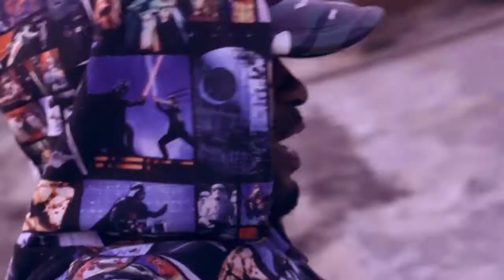Adeola - Ponkriyon (Official Music Video) | Africa Music Union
Official music Video - Adeola - Ponkriyon on Africa Music Union.

Africa Music Union - Your source of African music!